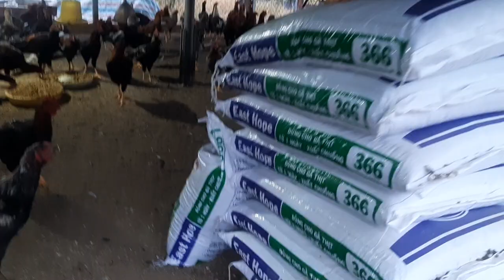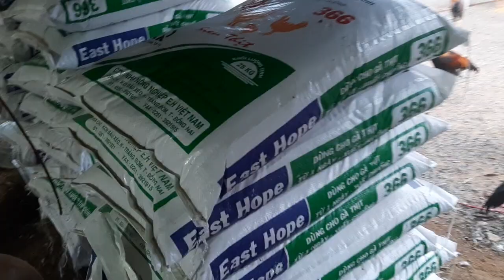Trang trại chăn nuôi gà ta thả vườn miền tây vào một buổi chiều tối mát mẻ.